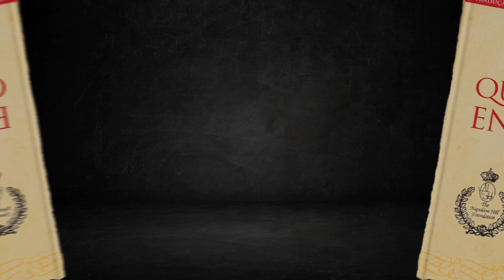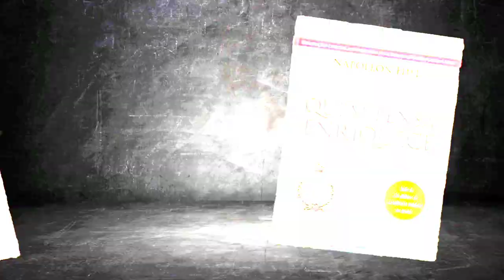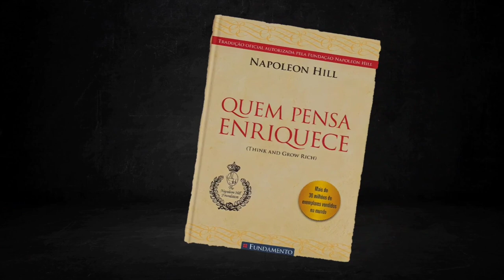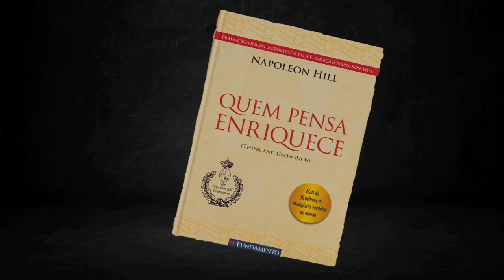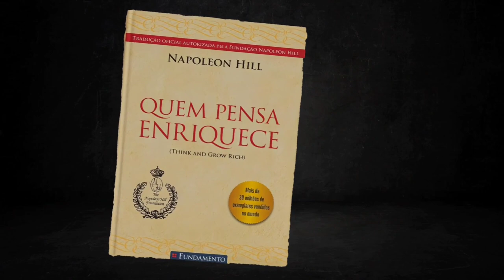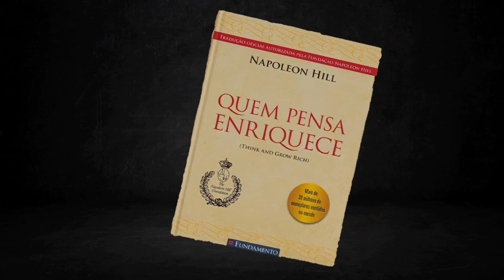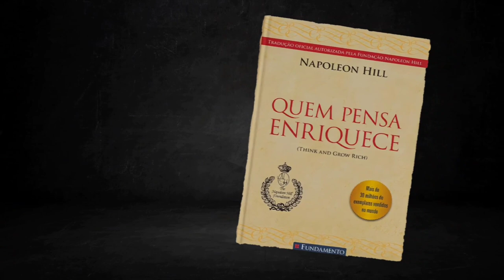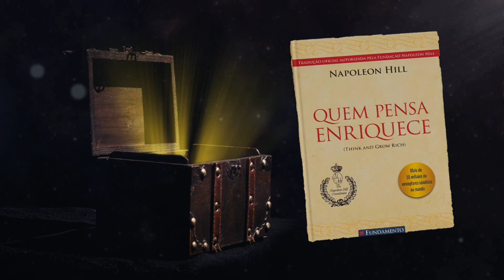ÁUDIO LIVRO COMPLETO QUEM PENSA ENRIQUECE. Napoleon Hill. A RIQUEZA ESTA NA MENTE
O livro "Quem Pensa Enriquece" de Napoleon Hill é um clássico da autoajuda e desenvolvimento pessoal, que tem inspirado milhões de pessoas a alcançarem seus sonhos e objetivos. Agora, em formato de áudio livro, você pode ter acesso a essa obra incrível em qualquer lugar, a qualquer momento.

Neste áudio livro, você vai aprender as principais lições e estratégias de sucesso que Napoleon Hill descobriu depois de anos entrevistando os maiores líderes e empreendedores do mundo. Ele compartilha com o leitor as atitudes, comportamentos e hábitos que essas pessoas bem-sucedidas adotaram para alcançar a riqueza e a realização pessoal e profissional.

Com uma narrativa envolvente e inspirada, "Quem Pensa Enriquece" apresenta uma série de princípios valiosos que podem ajudar qualquer pessoa a superar obstáculos, desenvolver uma mentalidade de sucesso e alcançar seus objetivos mais ambiciosos. Não importa se você é um empreendedor, estudante, profissional ou apenas alguém que busca melhorar a si mesmo, este áudio livro é uma fonte valiosa de sabedoria e motivação.
  TENHA AS OBRS COMPLETAS DE NAPOLEON HILL EM SUAS MÃOS ( CLIK NO LINK ABAIXO) E GARANTA LOGO O SEU PROMOÇÃO POR TEMPO ILIMITADO

Veja também O ÁUDIO LIVRO

💠O canal  Romper Da Aurora é dedicado as pessoas que buscam, compreender como ativar o poder da mente subconsciente,
 como funciona o processo Neurolinguístico,  e como transformar a sua mente em um imã para o sucesso.
--como usar o poder da mente para mudar completamente a sua vida,
--como  possuir uma vida de  abundância riquezas, amor e saúde e muito mais,
--como orar da forma correta ,
--como usar o poder da mente para atrair riquezas,
--como usar o poder do subconsciente de forma correta,
--com receber respostas do subconsciente,
--técnicas da lei da atração. que vão mudar a sua mente e conseguintemente a sua vida,
--técnicas para acessar o subconsciente,
--técnicas para  induzir o subconsciente trazer as respostas,

 nosso canal feito com todo carinho para você despertar seu EU SOU, através do poder que existe dentro de você,

Pedimos que contribua com o crescimento do nosso canal, inscrevendo-se, curtindo, nossos vídeos

💠Gratidão
✨NAMASTÊ

como pensar ENRIQUECE